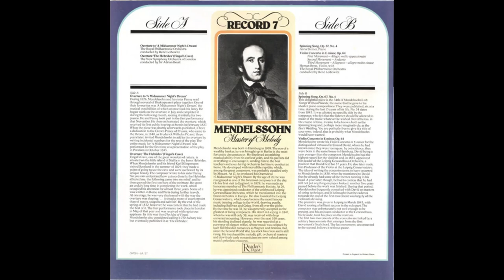Mendelssohn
Record 7: Side A
M1 The Royal Philharmonic Orchestra - Overture To 'A Midsummer Night's Dream'
        conducted by Rene Leibowitz
M2 The New Symphony Orchestra of London - Overture 'The Hebrides' (Fingal's Cave)
         conducted by Sir Adrian Boult